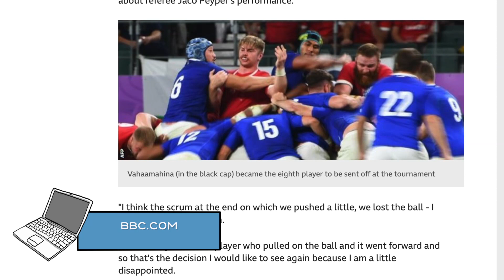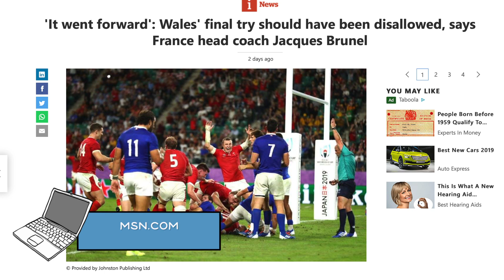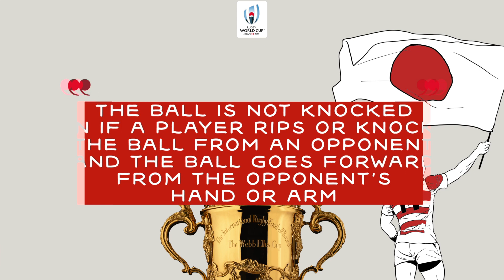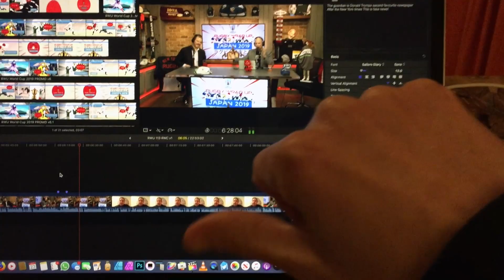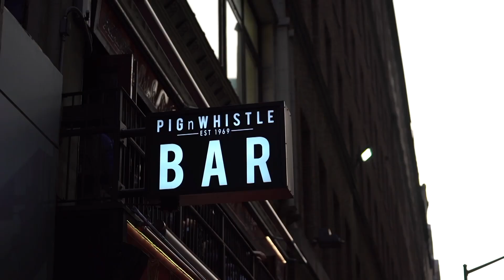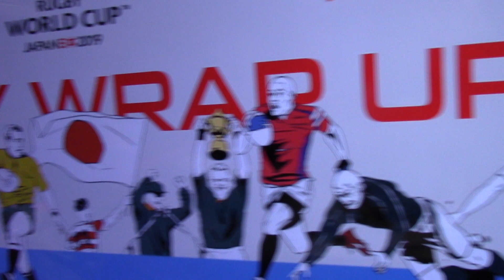RWC2019: Le Elbow! Wales To Win? Biased Refs? George Hook, Mike Friday, Martin Pengelly Pontificate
RWC2019 SEMI FINAL SPECIAL: The Elbow, Wales To Win, Biased Refs? George Hook, Mike Friday, Martin Pengelly & Matt McCarthy... Whine, Argue, Predict, Pontificate

Can Wales win Rugby World Cup?